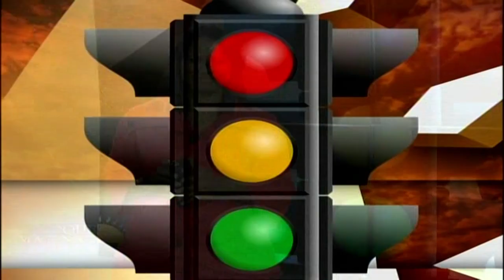El Semáforo del Día: “una segunda oportunidad” para el expediente de Paola Languasco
El Semáforo del Día con Addis Burgos es un segmento del programa Enfoque Matinal, que se trasmite de lunes a viernes de 7:00 a 9: 00 am por CDN canal 37.